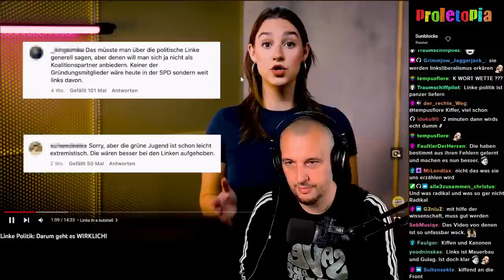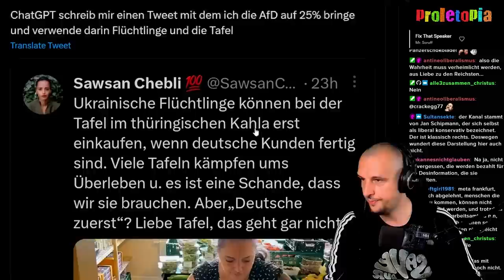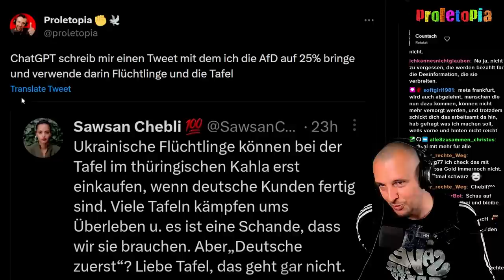ÖR blamieren sich mit "Was ist Links?" | Proletopia Reaction